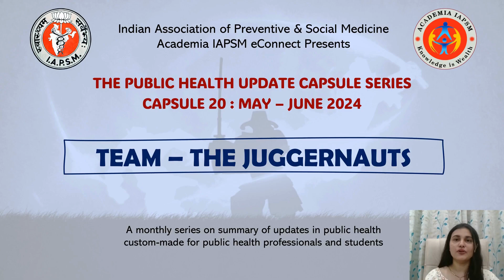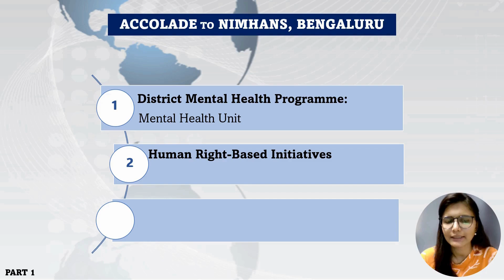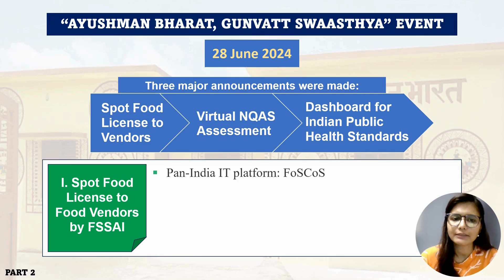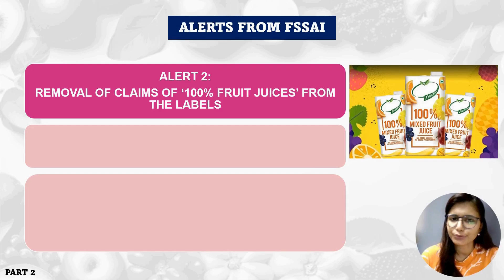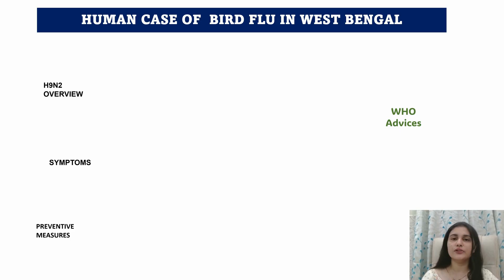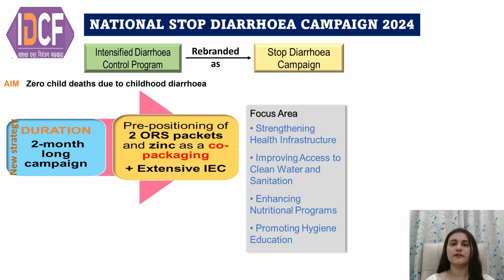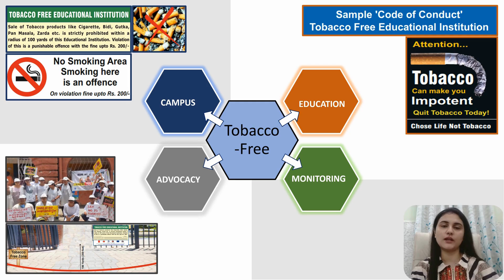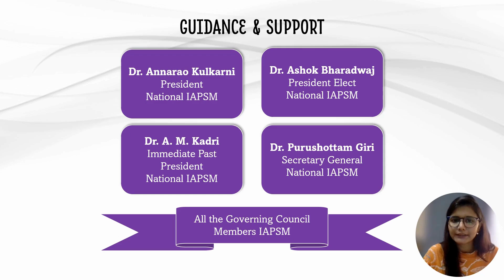Capsule 20: May - June 2024. The Public Health Update Series. Team - The Juggernauts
Links for the updates:
● Consideration of IPV for vaccinating international travellers against poliovirus

● NIMHANS bags the Nelson Mandela Award for 2024 by the WHO

● Announcements made at the “Ayushman Bharat, Gunavati Swaasthya” event

● FSSAI Alerts Fruit Traders to prohibit use of Calcium Carbide in Fruit Ripening

● FSSAI directs FBOs to remove claim of 100% Fruit Juices from the label and advertisement of fruit juices

● Second case of transmission of avian influenza to humans in India

● Launch of Implementation Manual of Tobacco Free Educational Institutions (ToFEI) on World No Tobacco Day, 2024

This channel represents eConnect initiative under Academia IAPSM. This initiative aims at engaging experts, students and citizens around pressing public health issues.